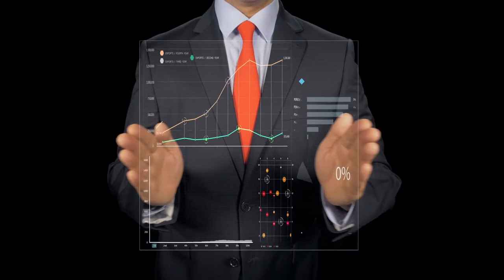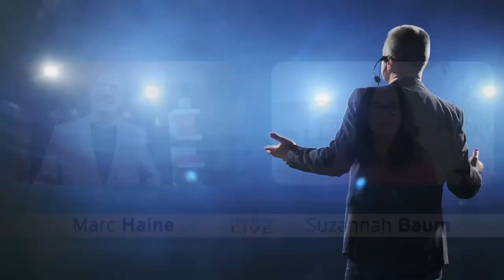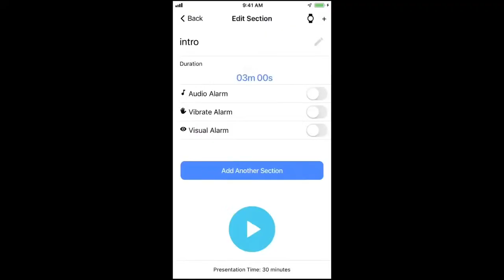Bring Your Strong Voice of Leadership to Your People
Would it surprise you to learn that it takes more than confidence to speak up? Our days are filled with communication. As leaders, we are constantly called upon to answer questions, explain situations, delegate, or conduct team meetings.

🛎 In this episode, Presentation & Leadership Communication Strategist Suzannah Baum breaks down some strategies you can use to exude confidence (even if you're not), and to effectively spotlight your voice of leadership.

⏱ TIMESTAMPS  ⏱
00:02 Intro - Episode 133 with Suzannah Baum
00:42 Welcome to Marc Haine Live
02:32 Question of the Day
03:14 Introducing Suzannah Baum
03:58 How Suzannah Baum services her clients
05:33 Why Speaking is an important topic today
06:15 Speaking up in meetings
07:56 How do leaders create a safe space so people feel comfortable stepping up.
10:15 Visibility, Credibility and Confidence
12:04 Confidence level in Public Speaking
13:43 Overconfident people who don’t think they need training
14:02 Underconfidence of people in speaking
14:45 Everyone has an expertise to share
15:04 Managing our Mindset
15:45 Message is clear, focused, engaging and valuable to the audience
17:20 Connecting with the Audience
18:25 Educating & Inspiring the Audience
21:50 Difference between Confidence and Stage Fright
22:51 Tips when forgetting something in your message
24:30  Lights! Camera! Action! Business book of Marc Haine
25:36  Myth about “Don’t overprepare, don’t over rehearse, dont’t write it down, don’t script it”
27:55  Myth of speaking from the heart
32:40  How do leaders evaluate their own speaking and presenting skill?
33:23  Come with an Open Mindset to Be Better
34:42  Ways to Uplevel in Speaking and Presenting
35:43  Understanding your own Communication Style through DISC Assessments
37:00  How to Connect with Suzannah Baum
38:40  Building the skills step by step
39:41  About Suzannah Baum’s Book, Nervous to Nailed It!
43:56  Pro Speaker Presentation Speech Timer app
44:27  Marc Haine’s and Suzannah Baum’s Services
45:00  Bad Practices that must be avoided by leaders about speaking and presenting
45:12  Bad Practice:  Presentation is facts only
47:27  Bad Practice:  Making it about you and not the message
52:53  Confidence is a result of ensuring we build the right message for the right audience
53:49  Repeating Suzannah Baum’s Contact Details
55:14  How to Book a Free 30-Minute Discovery Call with Marc Haine

About Suzannah
Suzannah Baum is a presentation & leadership communications strategist, an executive speech coach, an author, and a speaker. She works with business professionals who want to position themselves as leaders by communicating with more confidence, impact, and human connection.

Suzannah is the author of the best-selling book "From Nervous to Nailed It: Find Your Voice, Present With Impact, and Unleash Your Ultimate Speaking Potential." Released in late 2022, it is the quintessential guide for those who need support in their quest to speak up, share their message in a compelling and authentic way, deliver value to their audiences, and create connection and trust every time they speak.
On a more personal note. Suzannah lives in Montreal, is Mom to a 12-year-old boy and a 2 ½ -year old budgie, and always travels with chocolate.

Need to brainstorm aspects of your business? Book your complimentary 30-minute brainstorm with Marc. Schedule a time that works for you

Leadership
leadership skills
leadership training
leadership traits
leadership qualities
business
leader
qualities of leadership
leadership vs management
leadership dynamics (organization,delegating effectively,
delegating
working with people
personal development
leadership development
leadership development strategy
leadership development training
Promoting employees
leadership